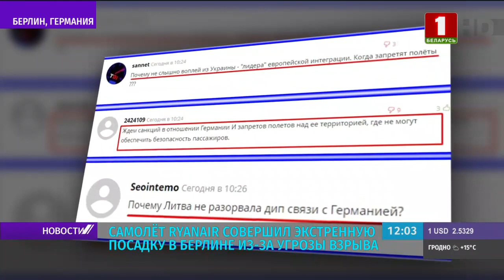Самолет Ryanair совершил экстренную посадку в Берлине из-за угрозы взрыва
Cамолет компании Ryanair совершил экстренную посадку в берлинском аэропорту из-за сообщения о минировании лайнера. Рейсу из Дублина в Краков до прибытия в пункт назначения оставалось менее часа лету. Однако экипаж принял решение садиться в Берлине. Сообщается, что взрывчатых веществ на борту не обнаружили. При этом все пассажиры рейса были эвакуированы, а багаж подвергли тщательному досмотру. Власти теперь выясняют, от кого поступила ложная информация о минировании.